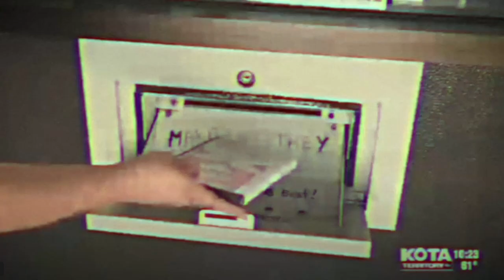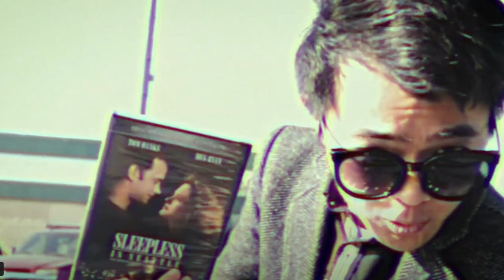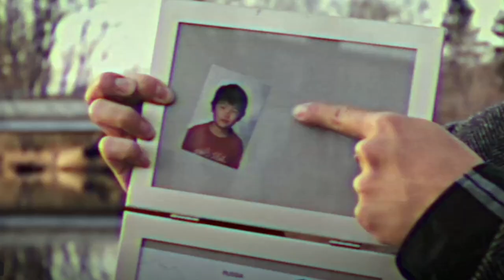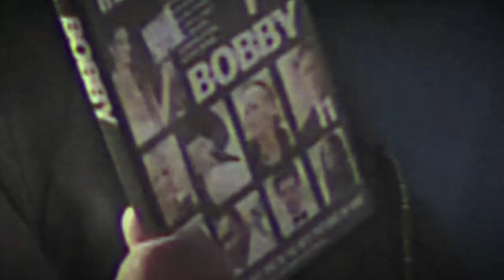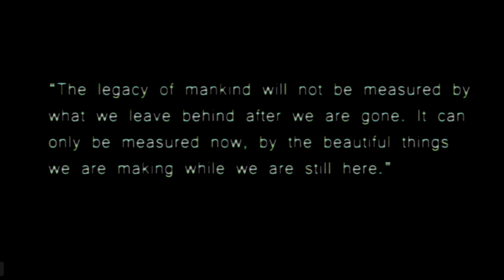Ben Wang- "Help Support the Work of Northfield Shares Community Foundation"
Learn about how Northfield Shares impacts the Northfield community, both today, and for future generations